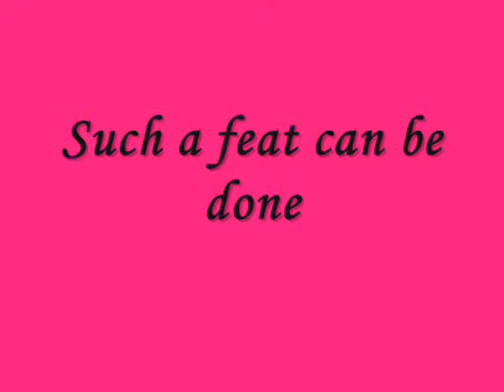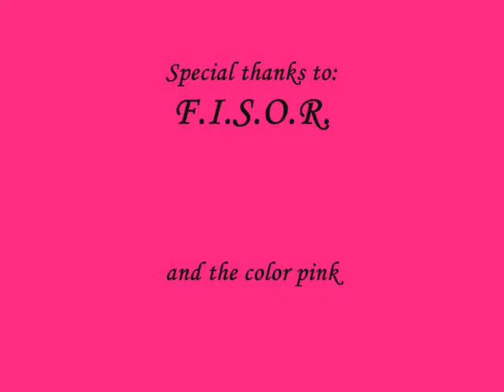fisor man movie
what they do when they aren't playing airsoft... SCARY!  View at own risk!